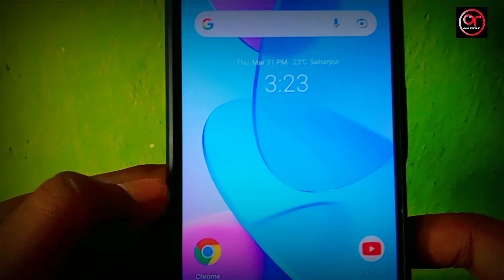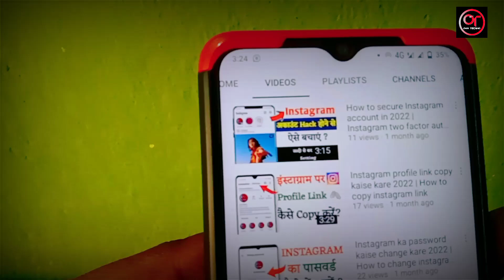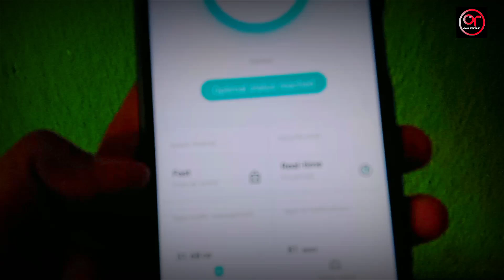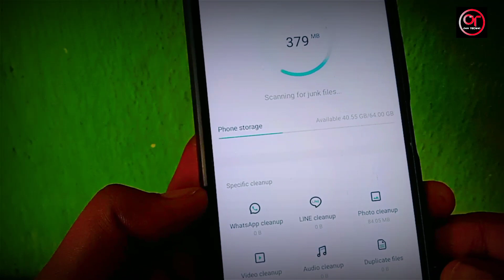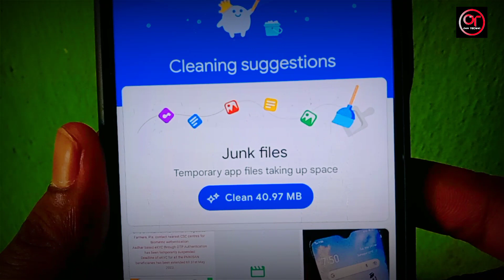Mobile ka storage kaise khali kare | Phone ki storage clean kaise kare 2022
Is video me maine aapko bataya hai ki aap apne smart phone ko clean kaise kar sakte  hai. Mai ummid karta hu ki aap sabhi ko pasand aayegi. Thank you so much.

Related Queries -
Mobile phone ka storage kaise khali kare
Phon storage khali kaise kare
Phone clean kaise kare
Mobile clean kaise kare 2022
Apne mobile ko clean kaise kare
Apne Phone ko clean kaise kare
Phone ka storage kaise clean kare
How to clean your smart phone